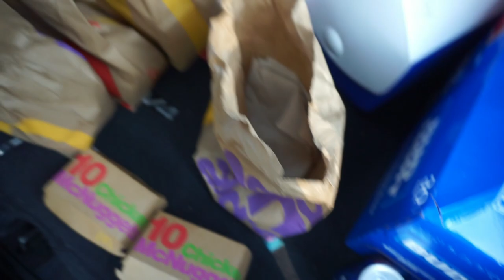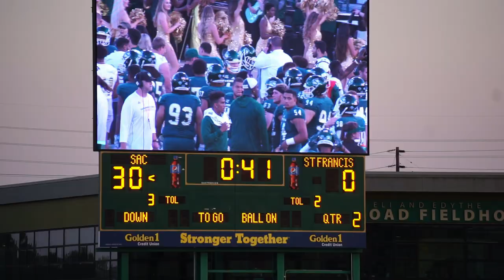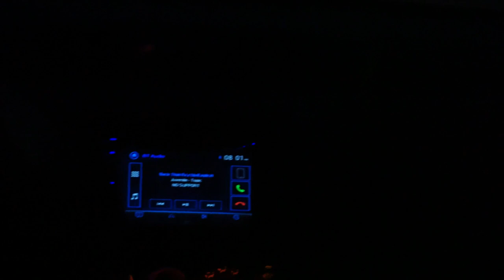Our 1st Sac State Football Game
Sac State - 55
St.Francis (IL) - 7